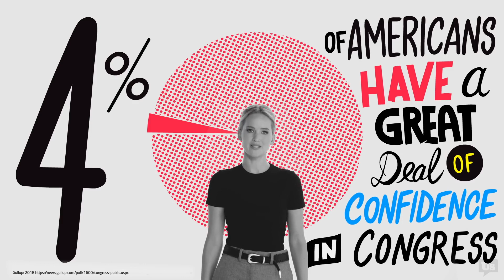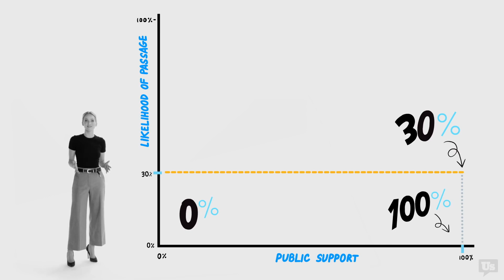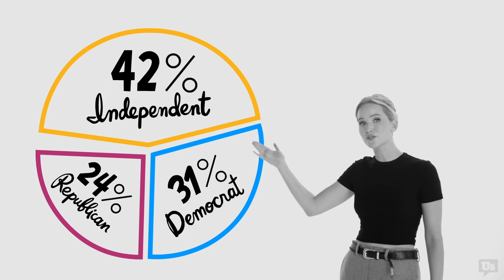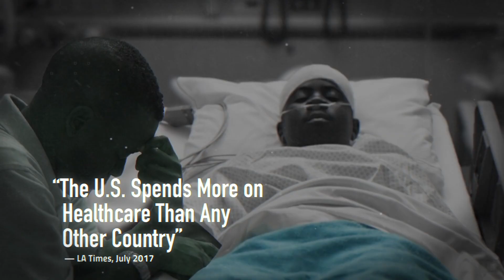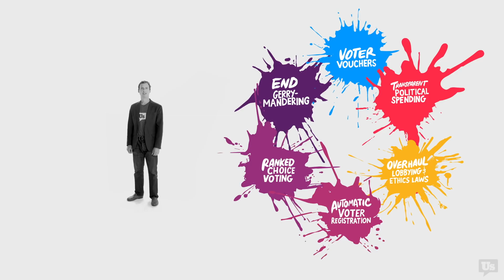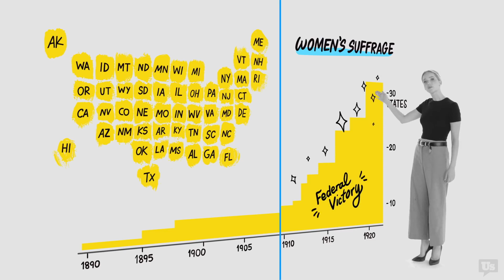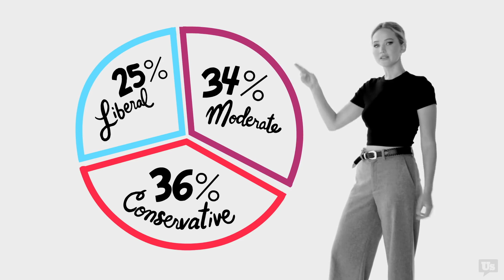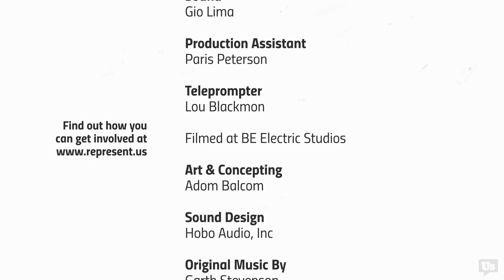Unbreaking America A short movie about solving Americas Corruption